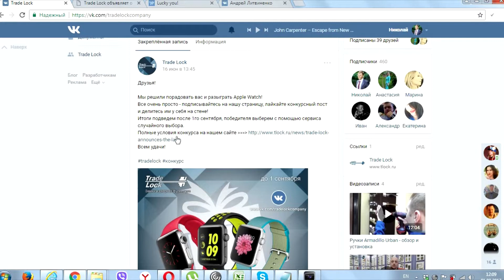VK: Итоги конкурса "Выиграй Apple Watch"